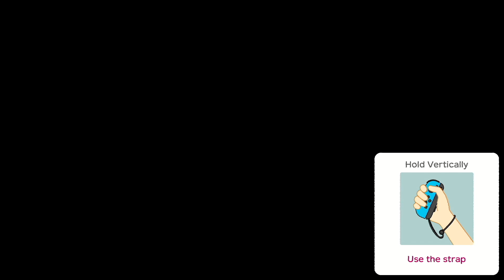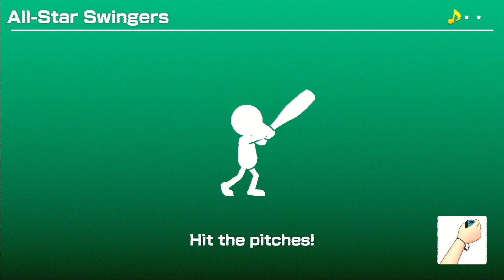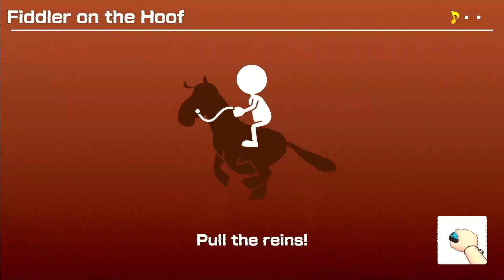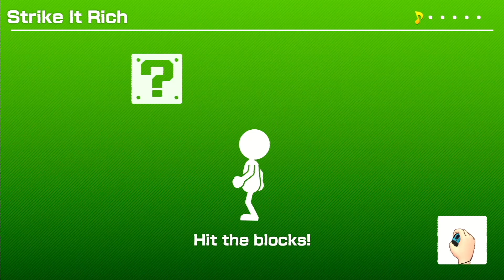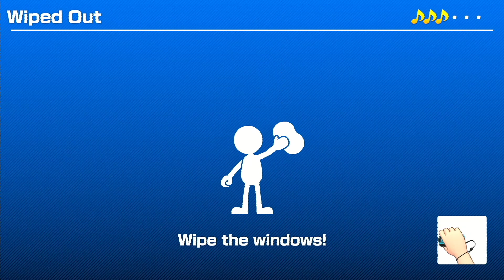Super Mario Party | Nintendo Switch Gameplay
Game: Super Mario Party